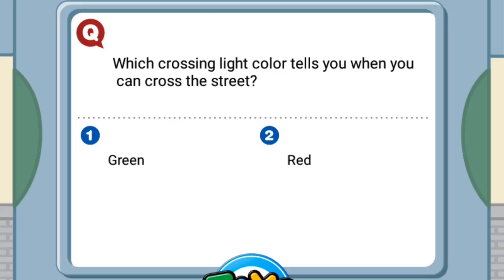Kids playground~玩具~toys~在家玩~親子~兒童~fun~遊戲~遊樂園~游乐场~開箱~游戏~游乐园~孩子們的遊樂場~otoro